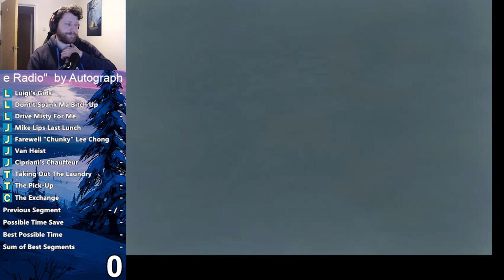Tightened Thrice Speedruns - Episode 6